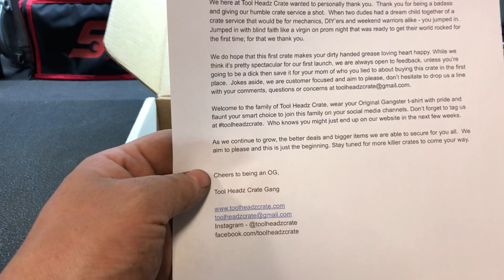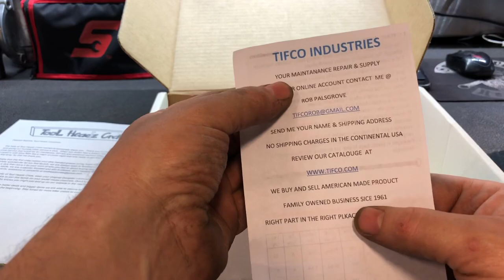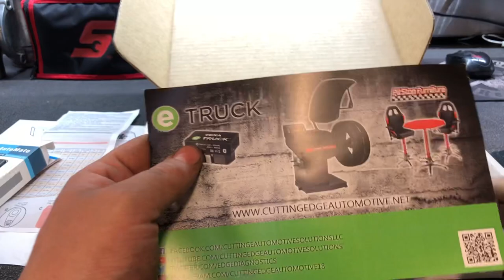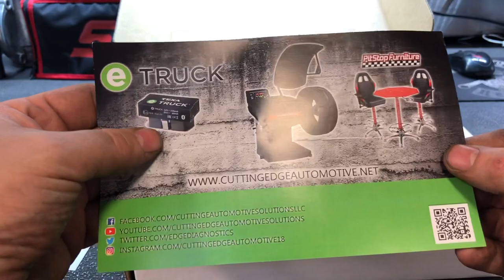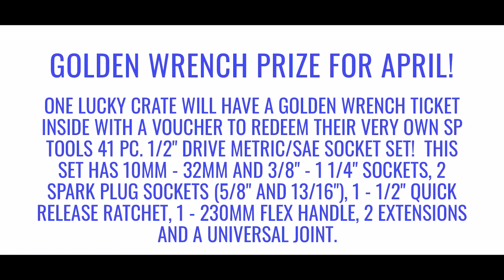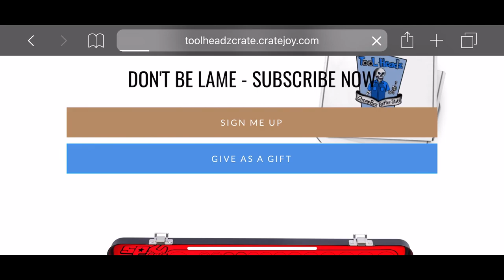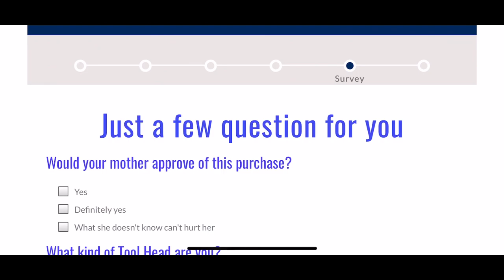Tool Headz Crate Review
to get your very own crate!

A huge thank you to JRC54 and Rustbelt Mechanic on youtube for sending me a crate to check out! Follow both of them on YouTube for great content!

Snap-on Tool Review Amazon Store

to show your love and support for what I do on YouTube!!

BE ONE OF THE FIRST TO GET A CUSTOM STAINLESS TOP FROM SHARK!!